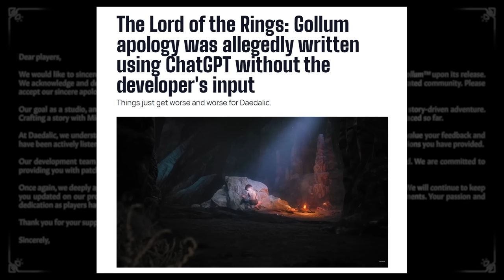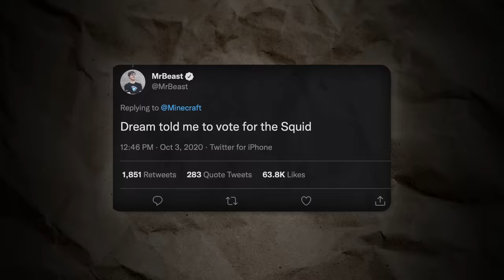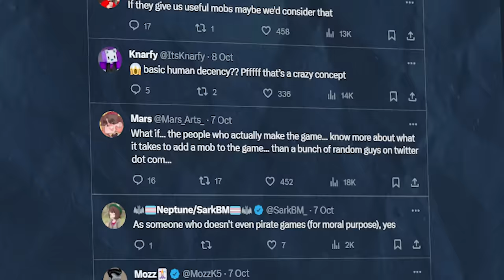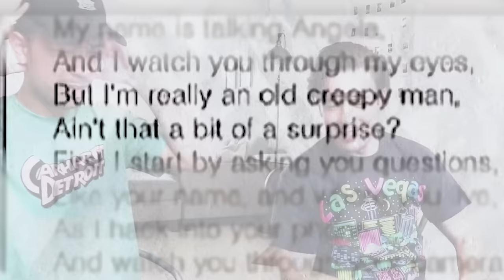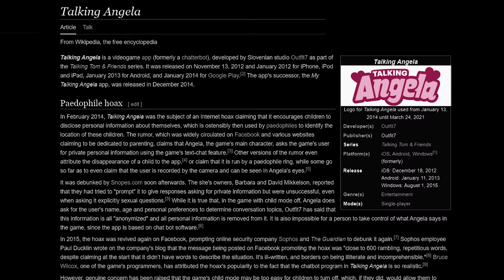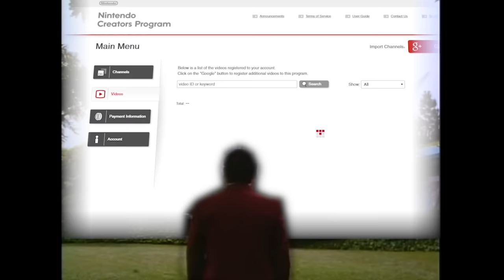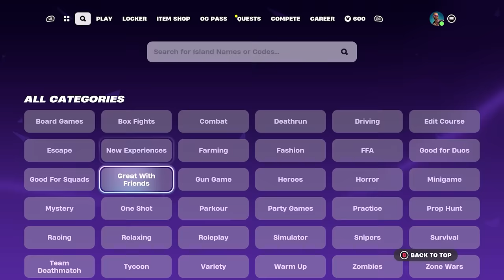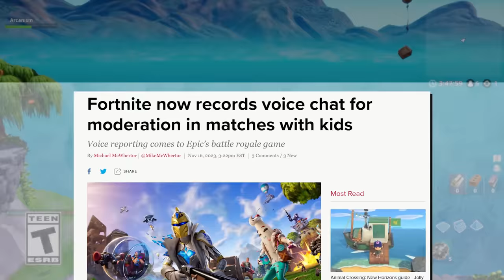The Biggest Gaming Controversies 2 - Diamondbolt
and use the code 5S9BND25CRBK to redeem 50 Stellar Jades!

"Battle Garegga" - Underwater Rampart
"Green Grove Zone (Act 2)" - Sonic 3D Blast (Saturn)
"Normal Ending" - Ape Escape
"Beach"  - New Super Mario Bros Wii
"Monte Carlo" - R Racing Evolution

"Made a list of all everything we have lost due to the Minecraft Live Mob Votes so far. Thoughts?" - Oceans24mission

"DO NOT CALL TALKING ANGELA AND TALKING ANGELA.EXE AT THE SAME TIME AT 3 AM! (THEY GOT IN A FIGHT!)" - HypeMyke